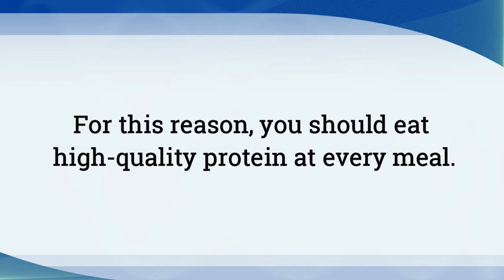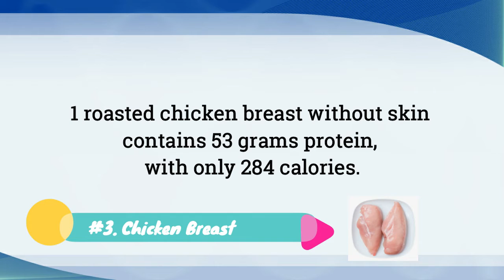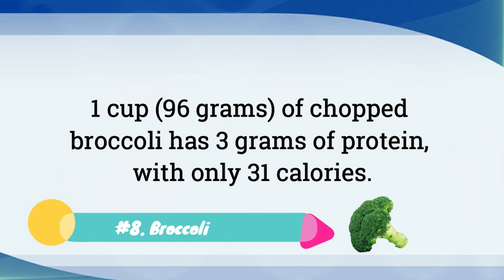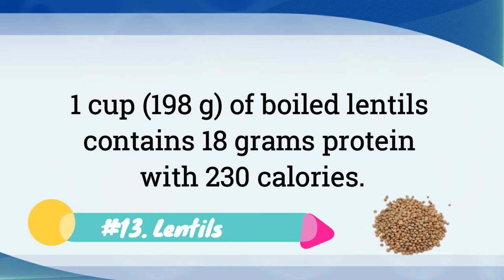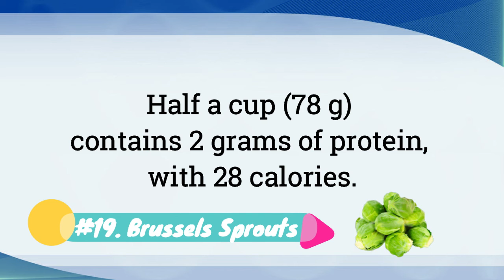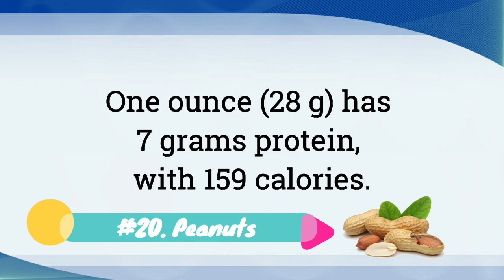20 Delicious High-Protein Foods to Eat | Best Food Items List to Get Good Protein Diet to your Body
Best high protein foods to eat? Top foods with high proteins? Which diet contains high protein? Foods which have high proteins? Which food item is best in protein intake? Food fill up with high proteins? Diet chart of high protein foods? Eating items with high proteins, Delicious High-Protein Foods to Eat etc.

Get all the answers in this video…….!
If you like this video then don’t forget to share it with your loved ones.